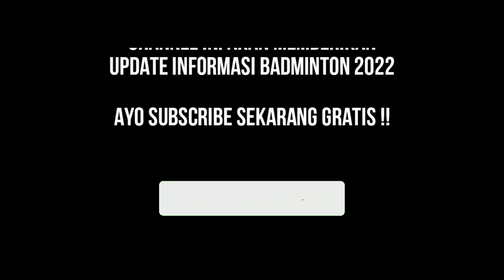Hasil Badminton Hari ini | Hasil Perempatfinal Australia Open 2022 | Jadwal Australia Open 2022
Berikut hasil Australia open 2022 Hari ini | Hasil  badminton hari ini | Babak 8 Besar | Jumat,18 November 2021

Lapangan 1
Pertandingan ke-2: Adnan Maulana/Nita Violina Marwah vs Feng Yan Zhe/Huang Dong Ping (China)
Lapangan 2
Pertandingan ke-3: Ikhsan Leonardo Imanuel Rumbay vs Lu Guang Zu (China)
Lapangan 3
Pertandingan ke-1: Dejan Ferdinansyah/Gloria Emanuelle Widjaja vs Yuki Kaneko/Misaki Matsutomo (Jepang)
Pertandingan ke-3: Gregoria Mariska Tunjung vs Saena Kawakami (Jepang)

Berikut adalah daftar wakil Indonesia di Australia Open 2022:
Tunggal Putra
Tommy Sugiarto
Christian Adinata
Ikhsan Leonardo Imanuel Rumbay

Tunggal Putri
Putri Kusuma Wardani

Ganda Putra
Sabar Karyaman Gutama/Moh Reza Pahlevi Isfahani

Ganda Putri
Febriana Dwipuji Kusuma/Amalia Cahaya Pratiwi
Lanny Tria Mayasari/Ribka Sugiarto
Meilyas Trias Puspita Sari/Rachel Allessya Rose

Ganda Campuran
Dejan Ferdinansyah/Gloria Emanuelle Widjaja
Amri Syahnawi/Winny Oktavina Kandow
Akbar Bintang Cahyono/Marsheilla Gischa Islami